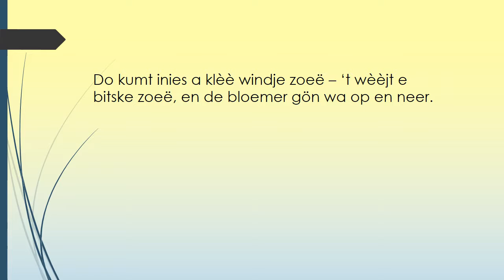graf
mop in het dialect van Pelt